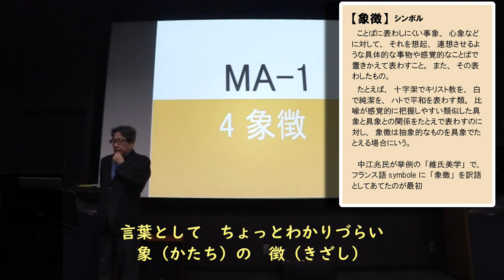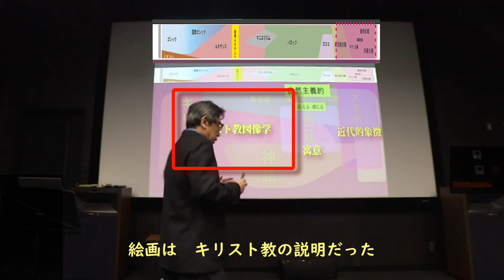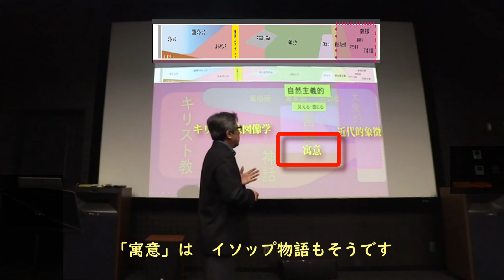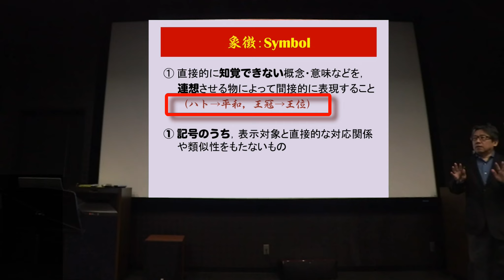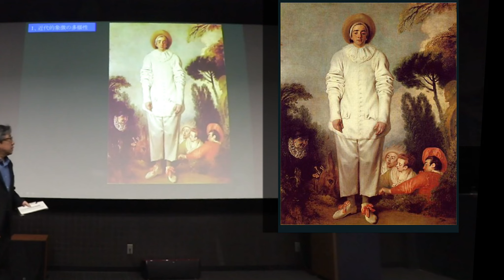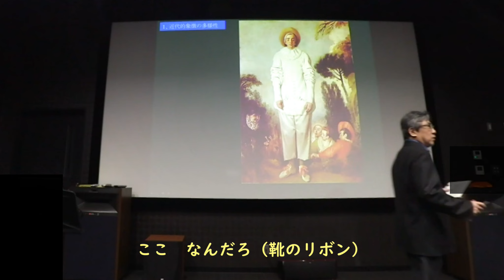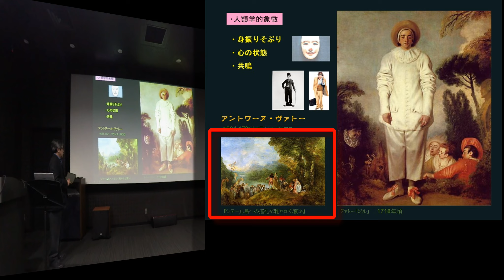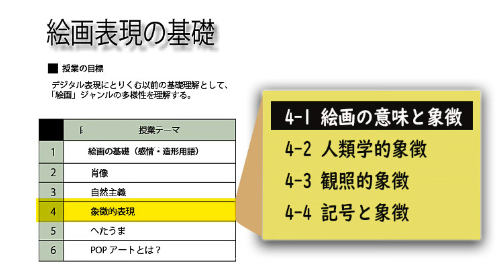【 4-1 意味と象徴 】「見えない」モノを如何に伝えるか？ それが「象徴」です。 図像学・寓意・近代的象徴など「絵画における意味」に関して解説します。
もと某大学の美術教師。絵画・デジタルグラフィックス制作、および鑑賞教育を指導。退職後は横浜へ … だからhamaoyaji。在職中の教育活動‹美術観賞教育・絵画理解・抽象アート›に関する講義録画を再編集しました。【  わかりすぎる  】をモットーにお伝えします。